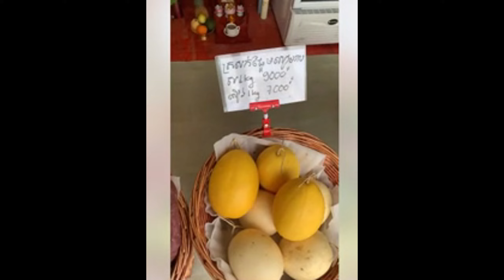Shoes live show PHD#1